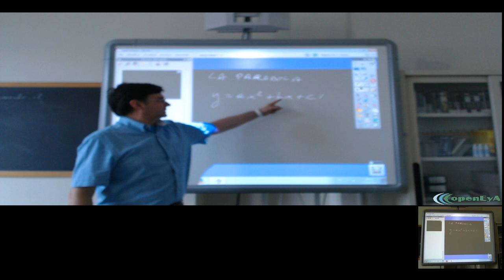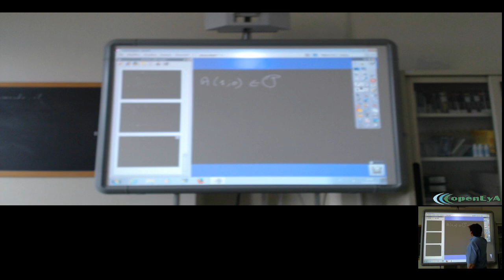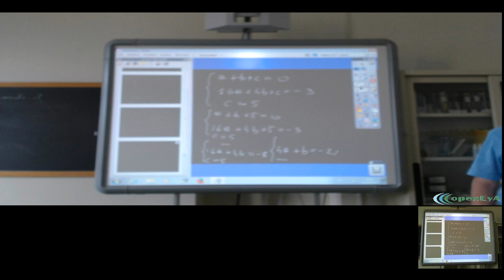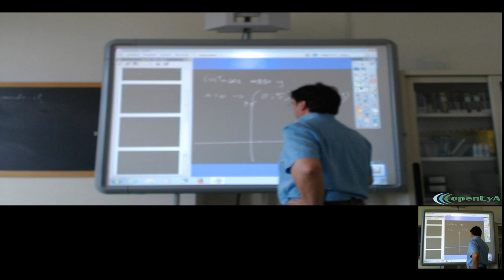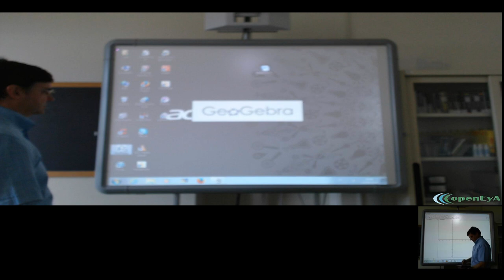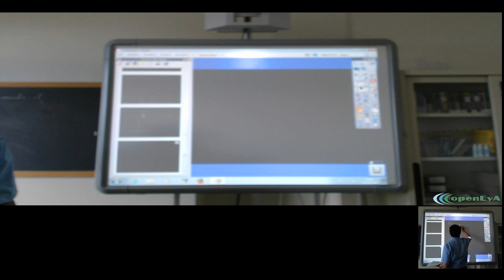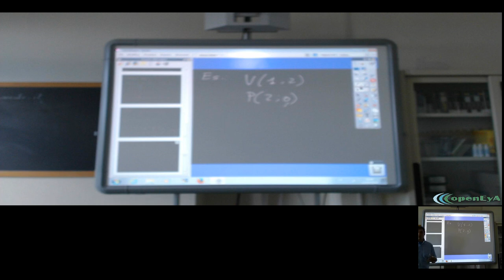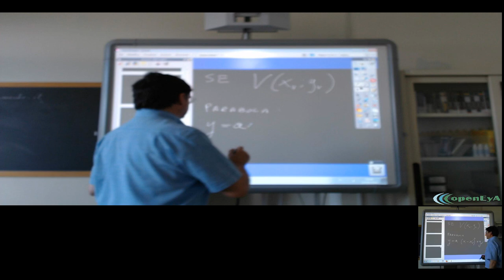Lez.086 La geometria analitica. Il grafico cartesiano della parabola.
La parabola: esercizi su come costruire il grafico e/o come trovare
l'equazione della parabola in varie condizioni. Equazione della parabola

dato il vertice e passante per un punto.